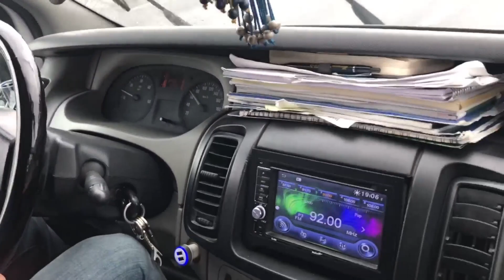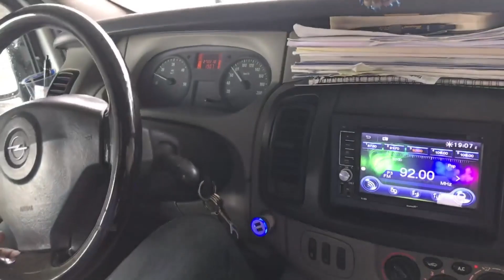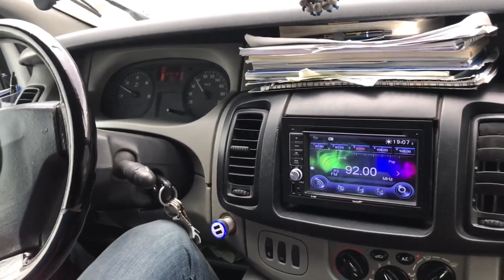Derya Usta – IEMS Performans Sistemleri Montajı ve Testi (Opel Vivaro)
Derya Usta • IEMS • Yakıt Tasarruf Cihazı • Yakıt Tasarruf Sistemi • Montajı • ve • Test Sürüşü • Opel Vivaro •

Telefon numaralarımız güncellenmiştir. Kanalımızın 'Hakkında' kısmından telefon numaralarımızı öğrenebilirsiniz.